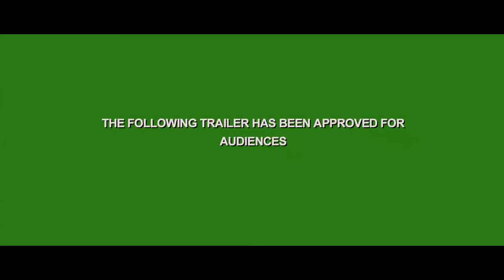Tropic Thunder (2008) - 'Who Left the Fridge Open' - Scorcher VI [HD]